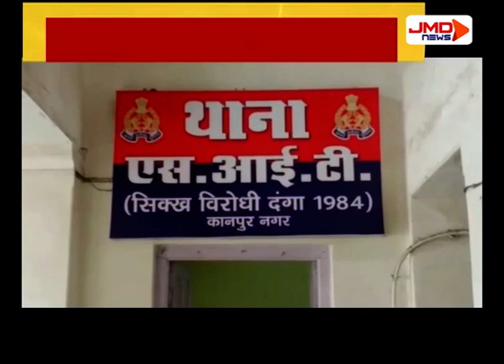दगों में शामिल अपराधियों की होगी गिरफ्तारी । Kanpur । JMDNewsFLASH | DEN 308